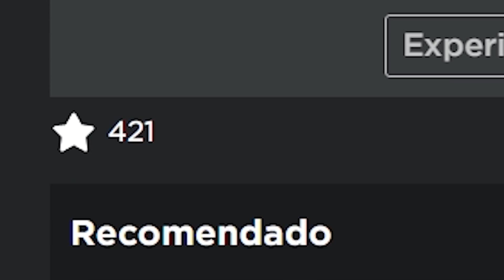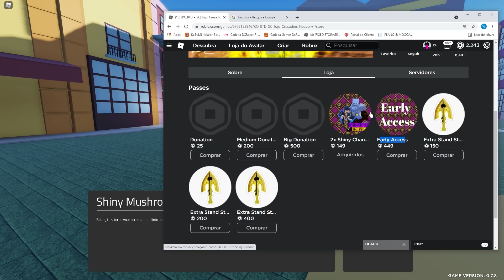FORAM HORAS TENTANDO... ATÉ ACHAR a MELHOR FORMA de DERROTAR o DIO no JoJo: CRUSADERS HEAVEN (SOLO)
Confira!! Katana Shusui do Zoro

✓ COMPARTILHE
✓ E SEJA FELIZ (: